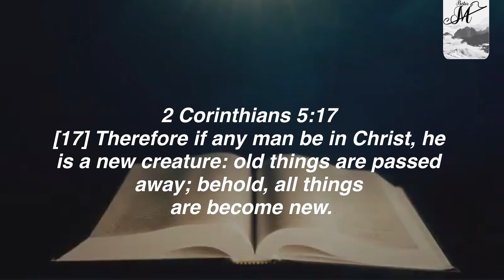HOW to FORGET the PAST and find a NEW LIFE? l TRANSITION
Questions:
How to take the step to forget the past and find a new past? How to keep going forward? How to change your life? What is the benefit of transitioning from the past to the future? Why we don't like to transition in our life?
Today I'm talking about:
We talk about how to transition in our lives and forget what we were and be better and look to the future and be the best that we can be in our life.
This and more with pastor JM

🕛 Time mark
0:00-Questions
0:25-Definition of transition
0:41-Transition effects
0:50-What the Bible says?
1:40-Why we don't like to transition in our life?
2:13-What you can do if you are afraid of change?

-2 Corinthians 5-[17] Therefore if any man be in Christ, he is a new creature: old things are passed away; behold, all things are become new.

-I hope this bible review may bless your lives, and Jesus Christ keeps ministering your souls.
God bless you, If you are here please comment on something that spiritually glorified you from the video and leave a small message for others